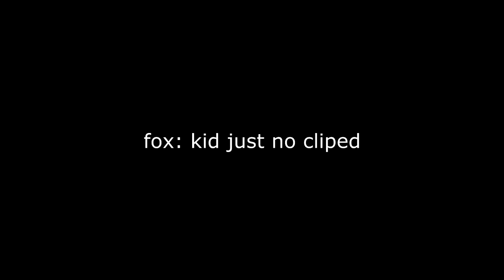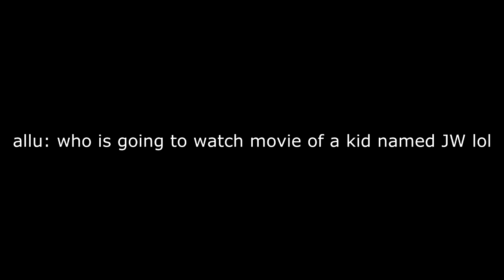JW the speed demon part 2.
The support for the first one was amazing so I wanted to make another one, hopefully you enjoy!
Music playing in the back: la caution - thé à la menthe (instrumentale) hq (ocean's twelve)

If you want to give me stuff
© [ImReloadz] [2016]